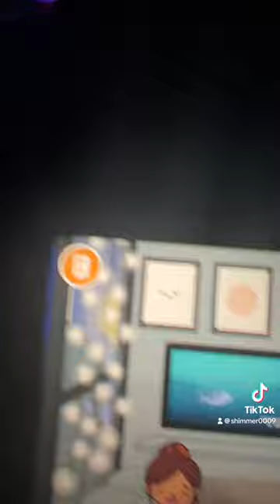Secretly the CEO‘s Daughter 🌸⭐️ New Park Pack 🌸⭐️ WITH VOICES 🌸⭐️ Toca Shimmer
Secretly the CEO‘s Daughter
New Park Pack
WITH VOICES
Toca Shimmer
Toca
Boca
Toca Boca
Credits:
Voice: Toca Shimmer
Idea: YouTube short and myself